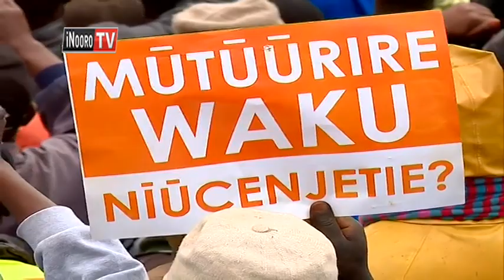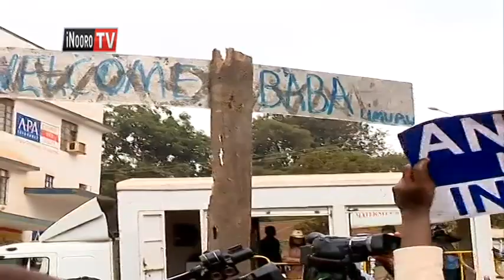Raila gutongoria mbutu ya NASA kumatha kura Kiambu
Mutongoria wa mung'ethaniro  NASA Raila Odinga atinda mucii kwa President Uhuru Kenyatta  Kiambu agicaria kura.    Raila akumagaritio ni atongoria aria marerugamia na kiama kiu county-ini  iyo  makihinyiriria ati o gutiri mundu marathutukania.
Wambui wa Macharia atinda hamwe nao na ari na riboti ino.